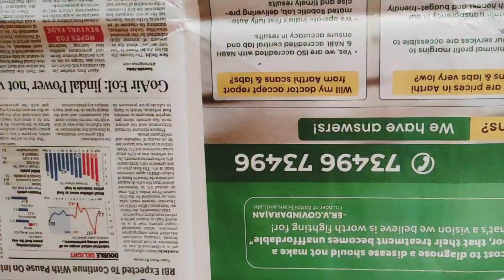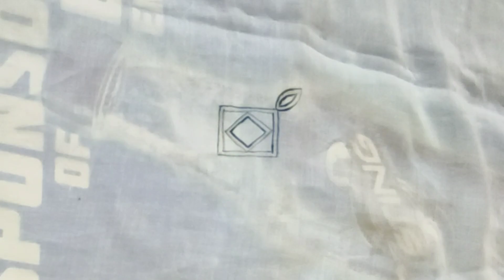Mithila Painting Scarf/Dupatta/Stole/Chunri/Muffler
Mithila painting on a dupatta/stole/chunri/shawl/muffler

Material used:
★Cloth- Mal cotton
★Brush- 000 no.
★Colors- Acrylic paints